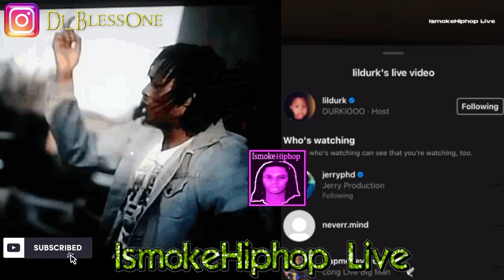DURKIO WANTS ALL OF CHICAGO...Lil Durk Responds To King Lil Jay Music Video D!SS Coming At OTF/600!?